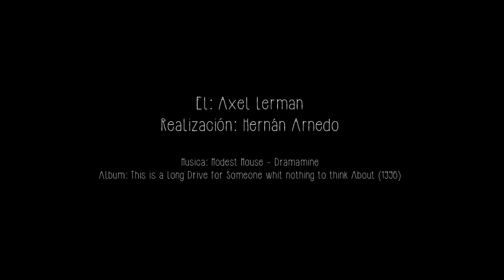Solo un martes - Fashion Film - Canon T3i - 50mm f/1.8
Realización general: Hernán Arnedo

Modelo: Axel Lerman